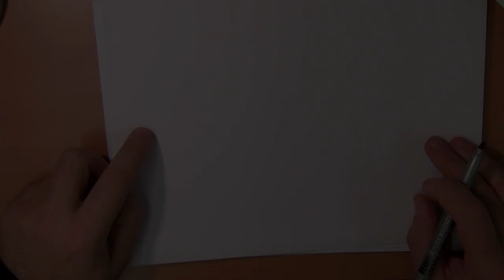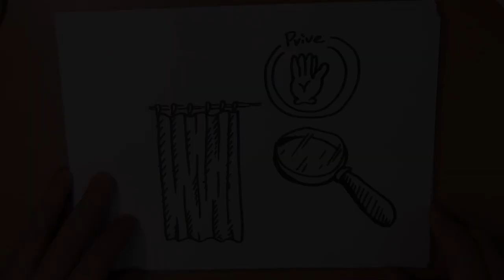Privacy - Maar hoe teken je dat?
Mij niet gezien?